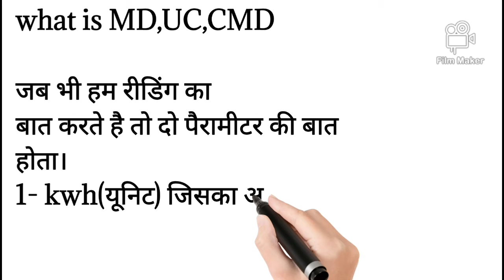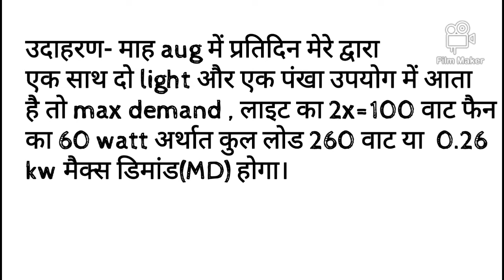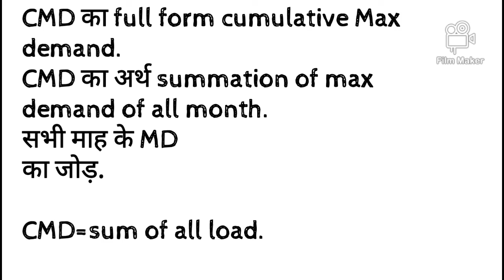WHAT IS MAXIMUM DEMAND! MD IN ELECTRICITY BILL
what is max demand md cmd in electricity bill. maximum demand